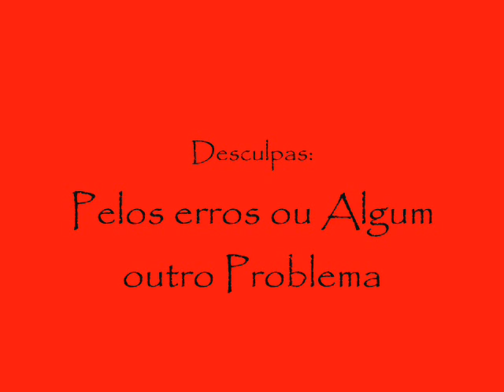Banda Teoria Hibrida (Dourados MS) - Ava Adore - Smashing Pumpkins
Tauan - Bateria, Igor, Guitarra Vocal, Nycollas - Guitarra Vocal, Gabryell - Baixo